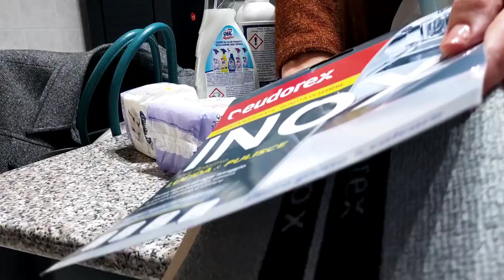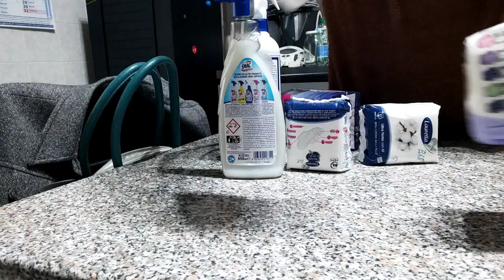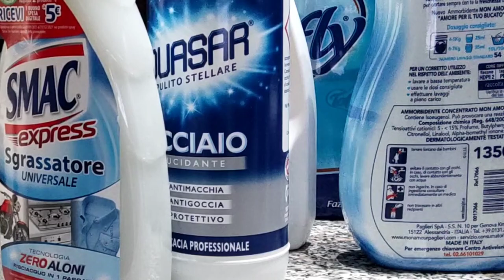spesa detersivi da Acqua e Sapone